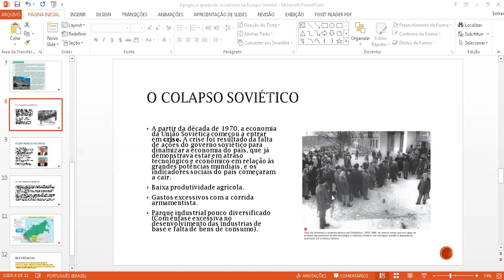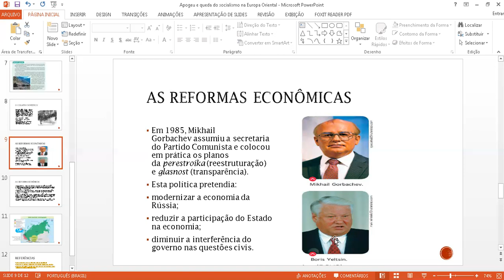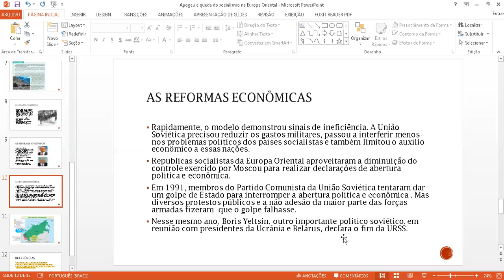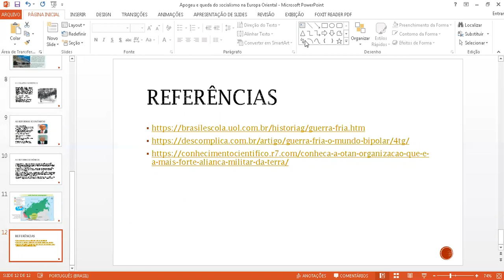9º ano/Profa. Mirtys/ Geografia/ Apogeu e queda do socialismo na Europa Oriental / parte 02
9º ano/Profa. Mirtys/ Geografia/ Apogeu e queda do socialismo na Europa Oriental / parte 02